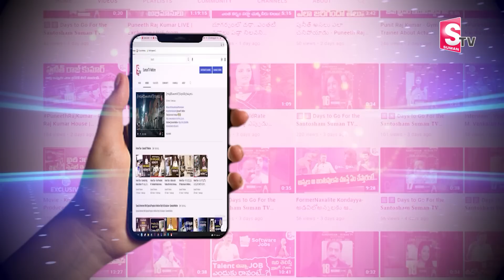వివేక‌న్న లేక‌పోయినా మేమున్నాం.. నెల్లూరులో ఇక్క‌డ నుంచే ఆరంభం I Suman tv Nellore